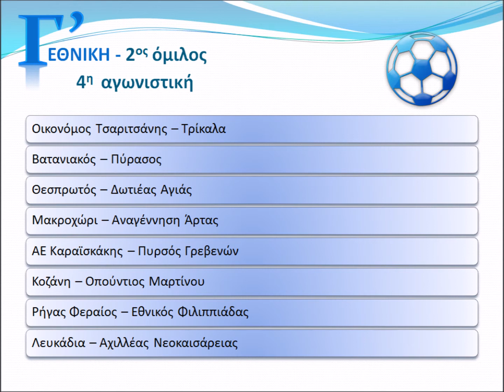προαγγελία Γ' Εθνικής 19/10/2014